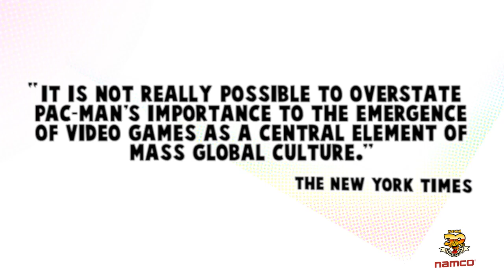It's Time To Play Trailer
My Casual Connect 2010 Trailer